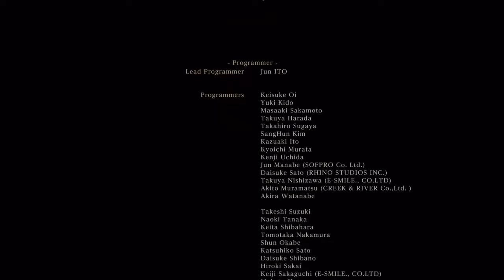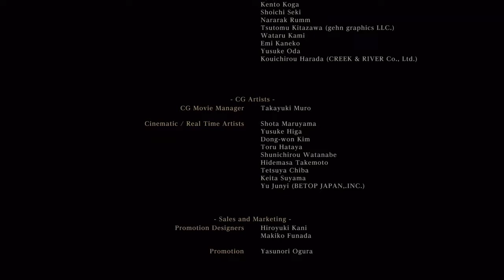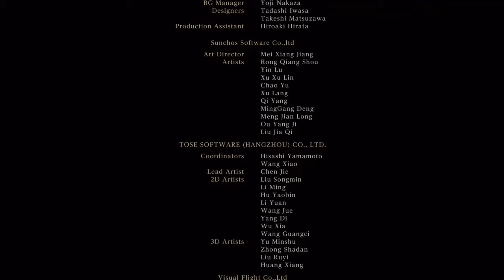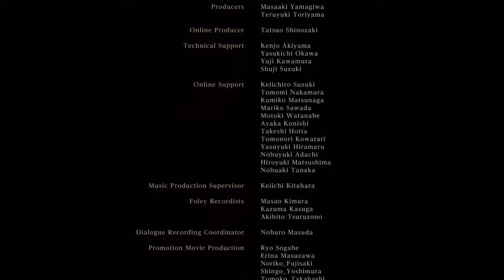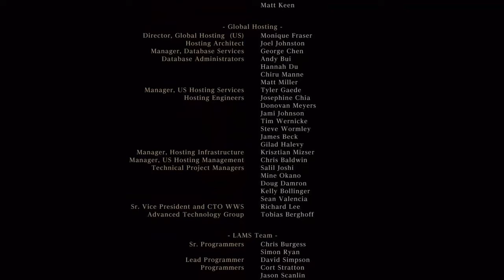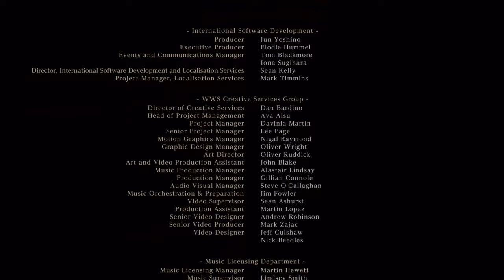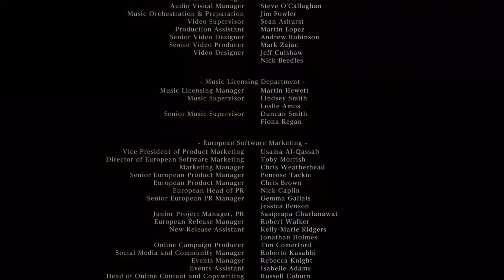New Game+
I'm Scottish, so if you hear me talk try not to be confused by my sexy accent.